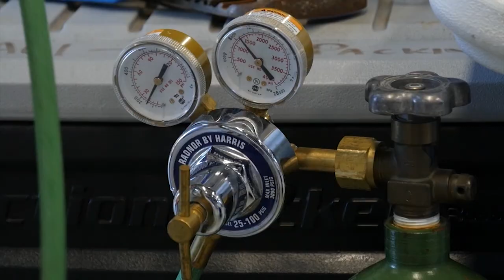Tennessee Sturgeon Release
We are celebrating the successful reintroduction into the wild of a very strange looking and peculiar fresh prehistoric fish.

The Lake sturgeon can get really big... and live a really long time.  They can grow to eight or nine feet long... weigh 300 pounds... and live to to be 150 years old... that's only if they can survive their circumstances.   They're listed in Tennessee as endangered.  But over the past couple decades... more than 220,000 Lake Sturgeon have been hatched and then released into the Cumberland and Tennessee Rivers.  And it's kind of a big deal, as Dakota Casteel shows us.

Our website explains what to do if you happen to catch a sturgeon when you're fishing.
Sturgeon are proof that our natural resources come in all shapes and sizes.   Some of the most spectacular examples can be found in Tennessee's 85 state natural areas... places like Short Springs Natural Area in Coffee County, just outside of Tullahoma.